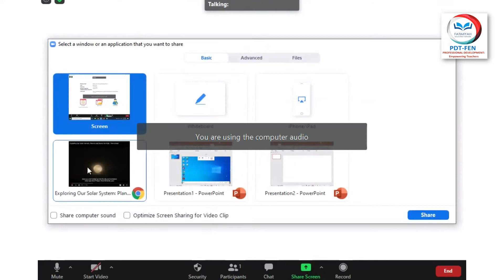Share computer sound on Zoom - Tutorial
Sometimes students/meeting participants on zoom complain that they can't hear the video you have shared. Here is the ultimate solution for this!

Video Credits:
Ms Fatima Ali
Research Analyst - PDT FEN